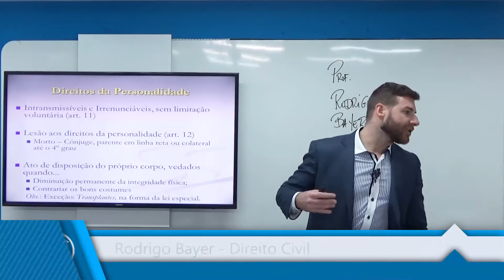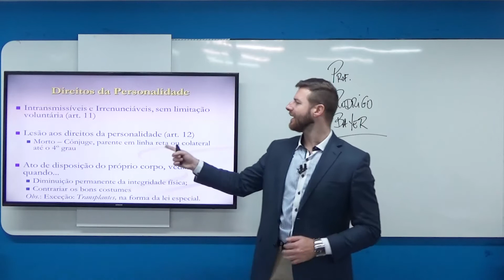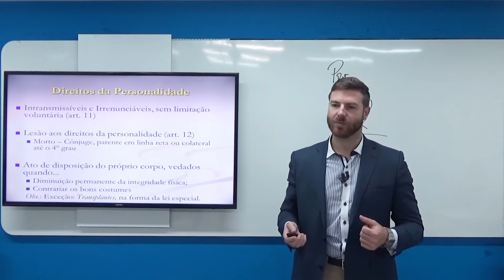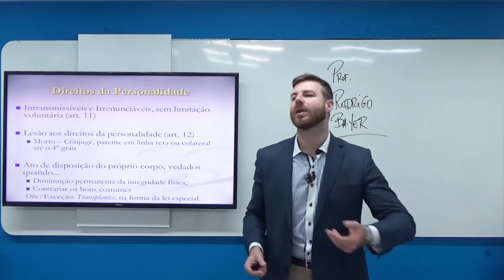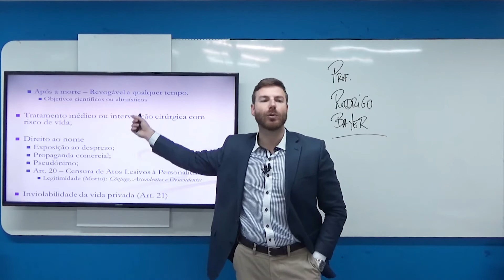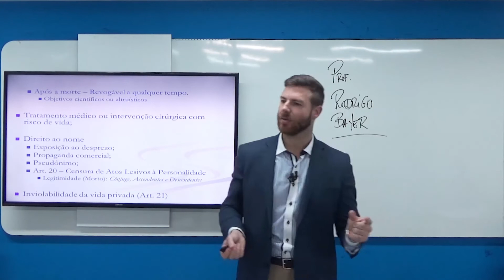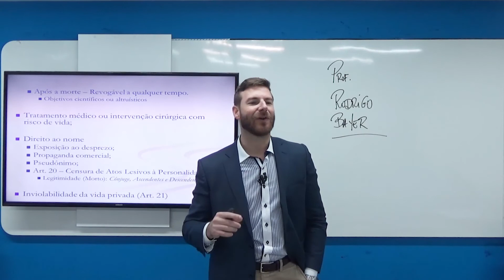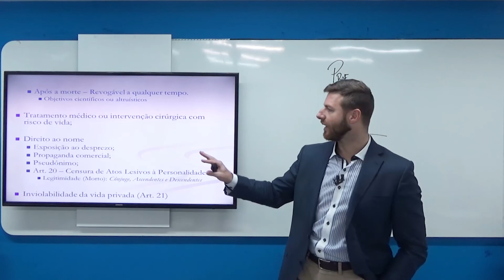Concurso CFO PMSC 2017: Aula de Direitos da Personalidade | Direito Civil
Aula de Direito Civil sobre Direitos da Personalidade com o prof. Rodrigo Bayer para o concurso CFO/PMSC.